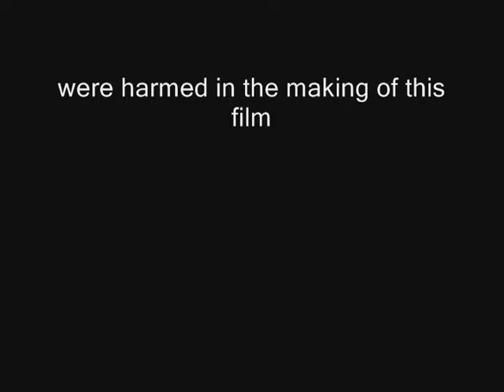Hey Coach!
TANK!